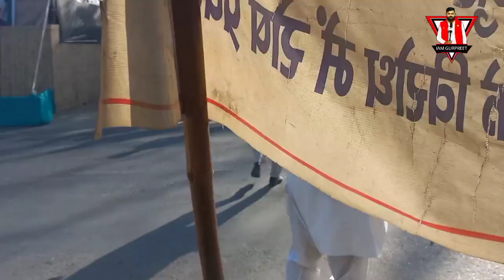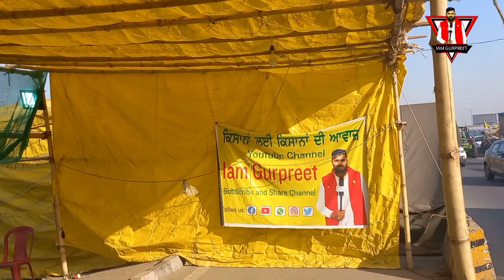ਸਿੰਘੂ ਬਾਰਡਰ ਹੋਇਆ ਭਿਆਨਕ ਹਾਦਸਾ,ਸੁੱਤੇ ਪਏ ਕਿਸਾਨਾਂ ਤੇ ਚੜ੍ਹੀ ਤੇਜ਼ ਰਫਤਾਰ ਗੱਡੀ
lok sabha
krishi bhawan
Bhagwant​ Mann
kheti​ bill
center​ govt